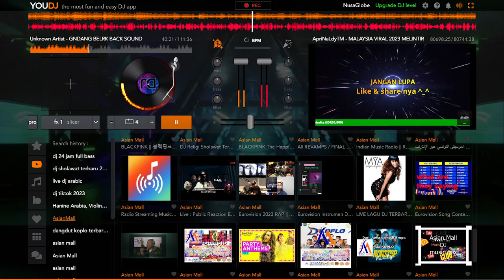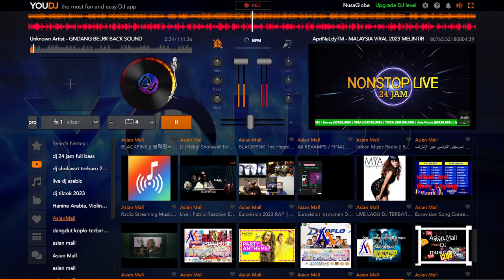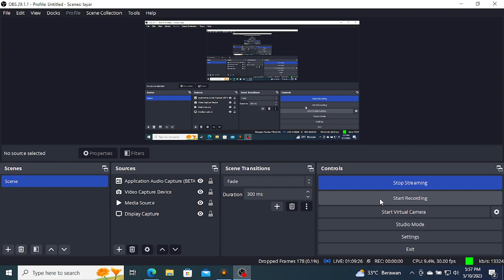asian mall || Best Shuffle Dance Music 2023 ♫ Best Electro House & Bass Boosted Mix